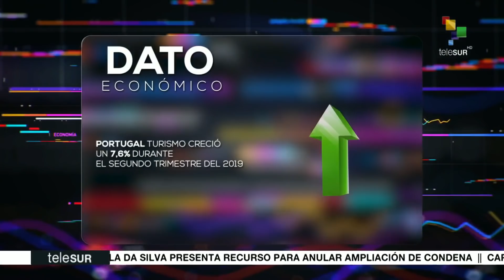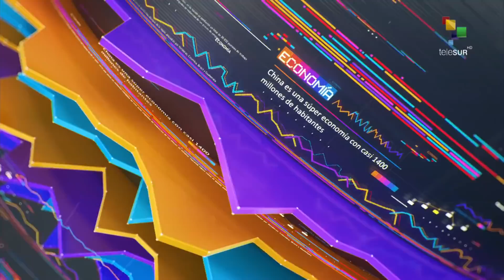Impacto Económico: Brasil: EEUU impondrá aranceles al acero y aluminio